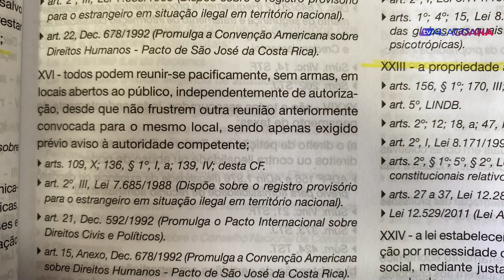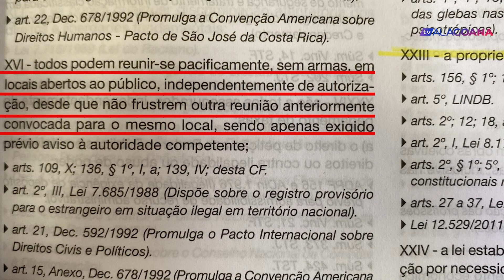Dia 25, eu vou!